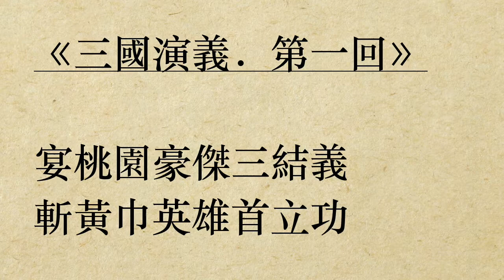《三國演義．第一回》羅貫中 (粵語/廣東話)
宴桃園豪傑三結義
斬黃巾英雄首立功